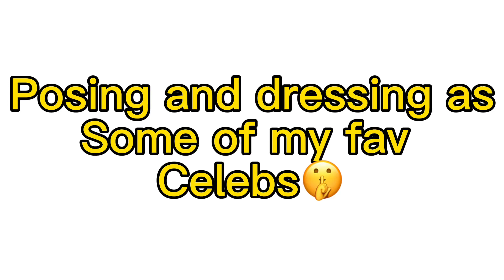Dressing and posing as some of my fav celebs ( I HAD TO EDIT THE HEAD ON THE DRESSES AND STUFF😭😭)